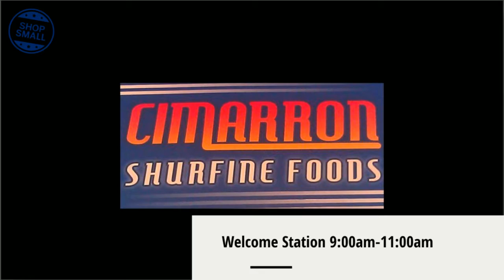Small Business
Shop Small Business Saturday